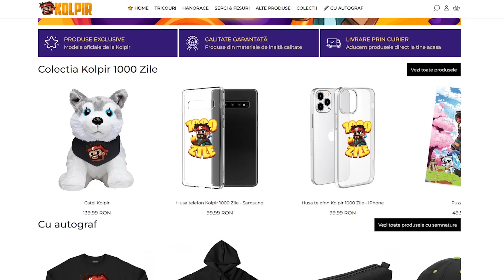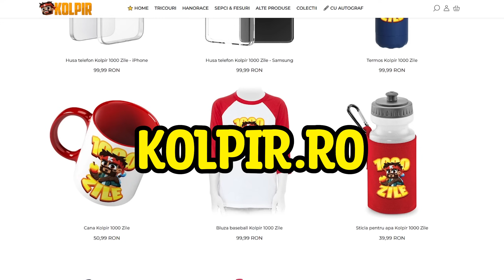O NOUA AVENTURA PE RLCRAFT!